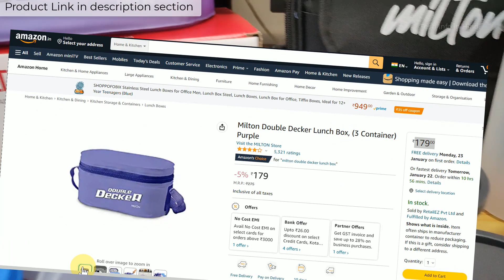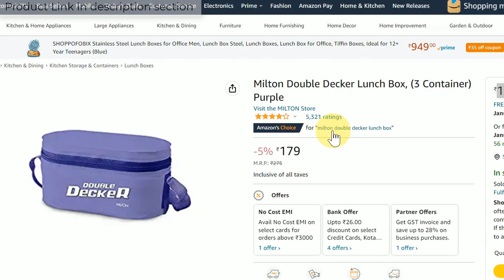Milton Double Decker vs MILTON New Steel Combi Lunch Box detail comparison and review.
MILTON Delicious Combo Stainless Steel Insulated Tiffin, (1 Tumbler and 3 Container) Set of 4, Grey

MILTON New Steel Combi Lunch Box, 3 Containers and 1 Tumbler with Jacket, Set of 4, Black | Food Grade | Light Weight | Dishwasher Safe | Easy to Carry | Leak Proof

🖥️ Led Monitor
💻 Laptop which I use for Video editing
🎤Boya Microphone
🎤Another Blue Snowball iCE USB mic